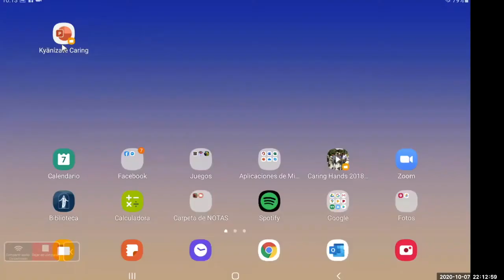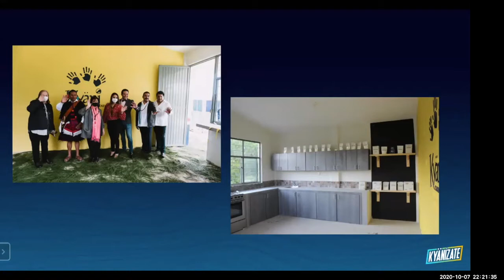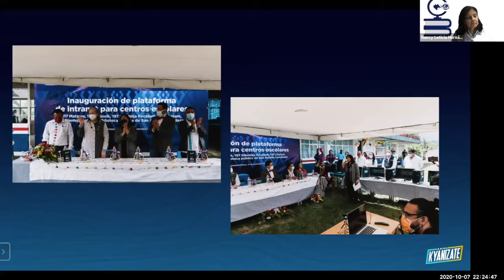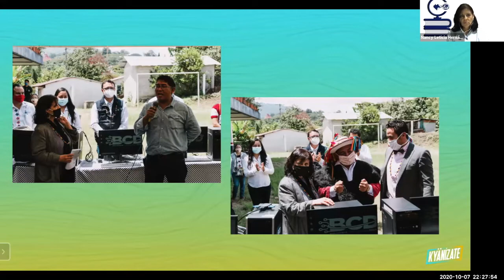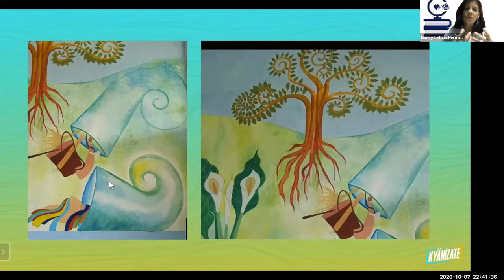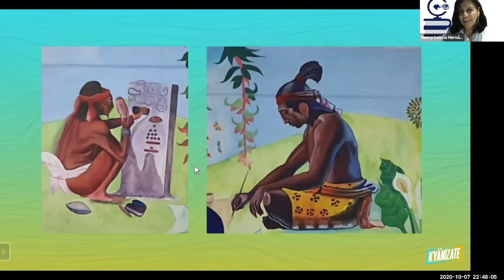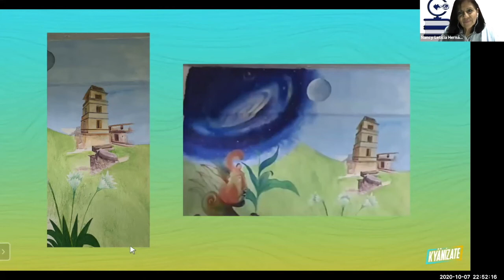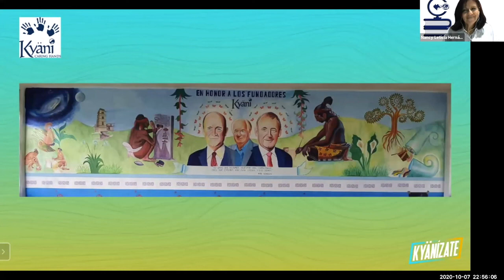Kyänízate, Erich Diestel, Director Caring Hands México.